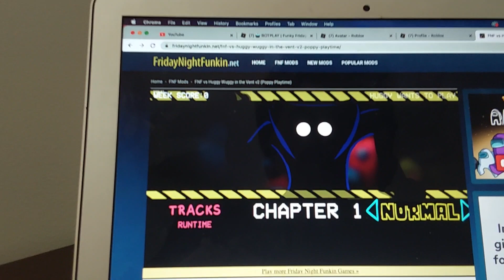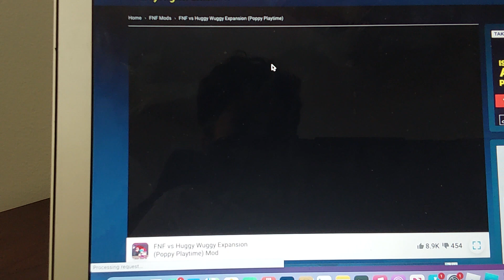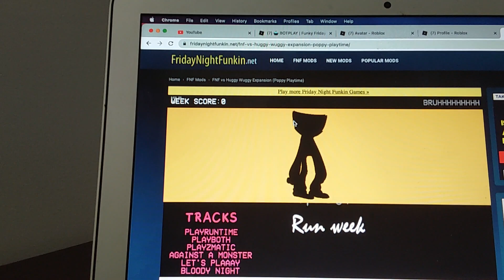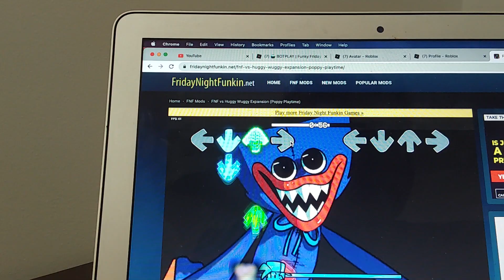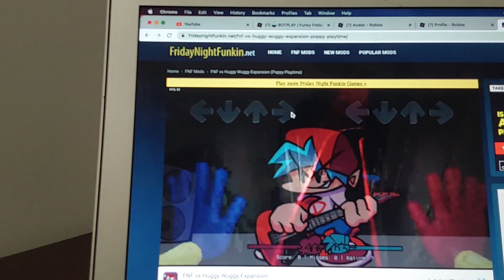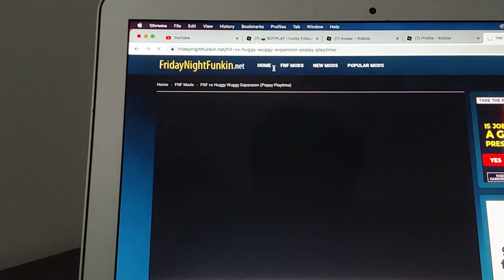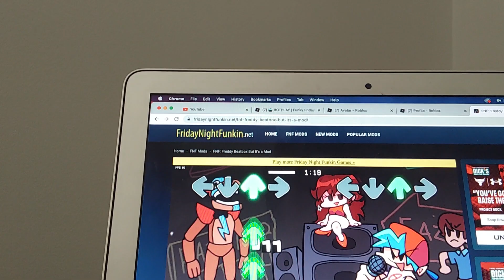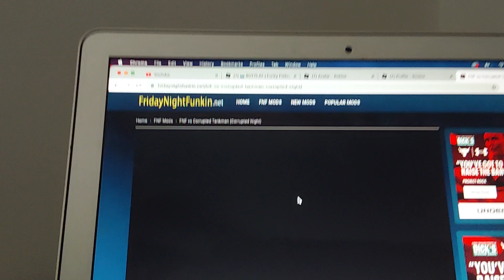huggy wuggy and beat box freedy